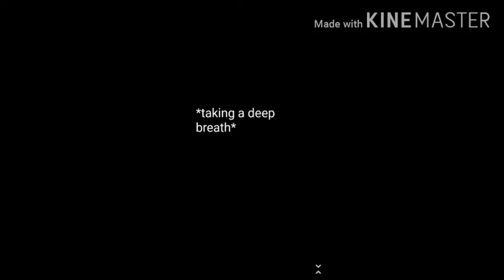i scared bayla X3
hehe boy.
:'D. ;-;